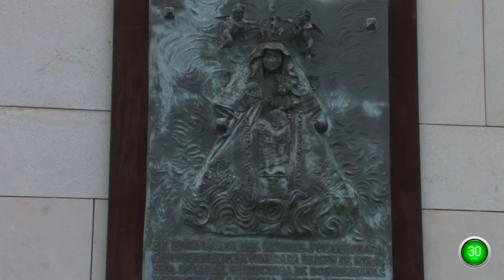Dos Hermanas - Plan 60 seconds Discover - Arenal Square.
Situated in Arenal Square  S/N, Dos Hermanas, Sevilla.

Dos Hermanas is a Spanish municipality located in the province of Seville in Andalusia (Spain) and located in the region of the metropolitan area of Seville.

Geographically it is located in the depression of the Guadalquivir River.

The square has been called successively Plaza de Alfonso XIII, the Republic of Calvo Sotelo and Arenal.

In  1884 parish register cites the "Box Arenal" between so-called "Haciendas and Recreation", the origin of the current name.

In May, 30 of 1906 was given the name of "Plaza de Alfonso XIII".

After the first democratic elections, the place regained its popular name of "Arenal Square".

The October 12, 2003 is inaugurated the thirtieth anniversary commemorative high relief of the Coronation.

It consists in turn of the railway station which opened in 1860.